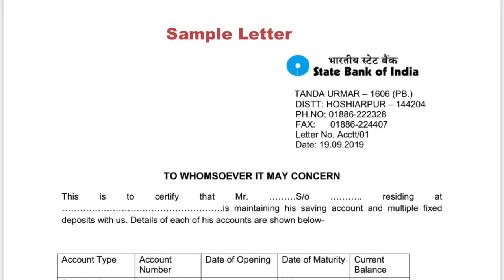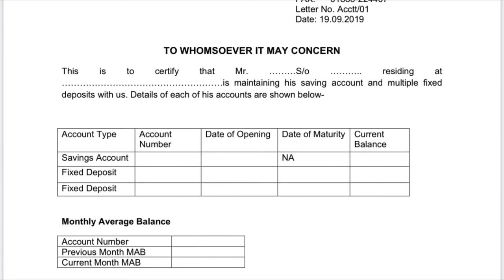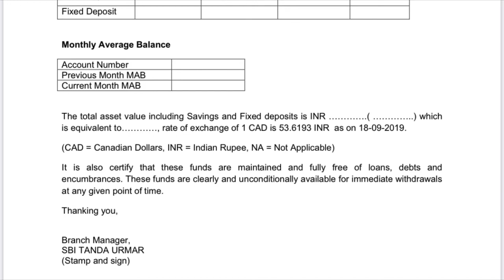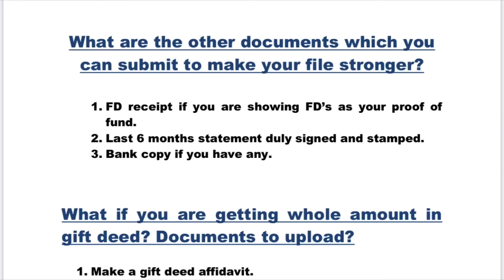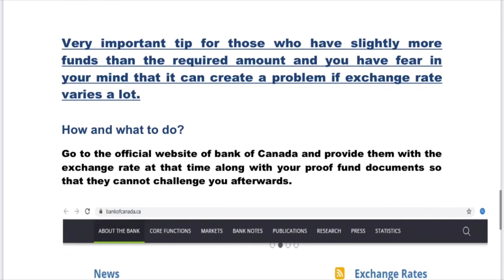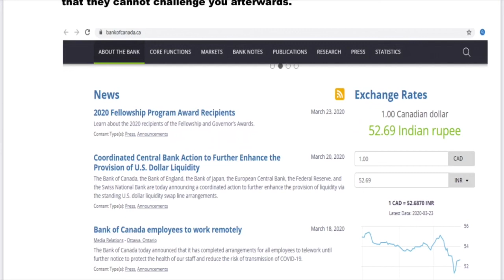Proof of Funds | Express Entry Canada | Sample Bank Letter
Proof of Funds : This is a detailed video of proof of funds includes sample letter and additional documents.